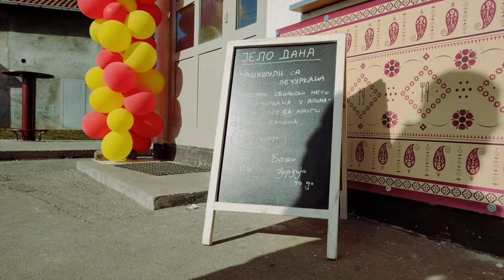Georgian fast food joint in Belgrade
My name is Marko Milicevic. I eat, I cook, I travel. And my motto is: Always ask for more!

Just a regular guy eating his way around the world, spreading some positive energy, meeting tons of amazing people, rediscovering this beautiful third rock from the Sun we call home and setting up a world record.

Thank you all for being here, joining me on this beautiful adventure and becoming a part of the Wonder Drifters tribe. It's going to be a blast!

We came up with an idea to add more interesting stuff to this channel and make it more of a Food and Travel Network than just a "one man vlog".

Keeping it simple:
Filming: Motorola G100